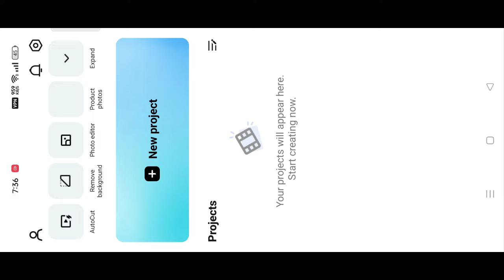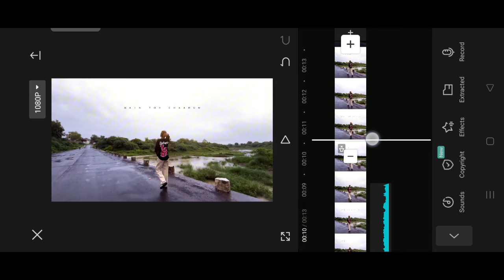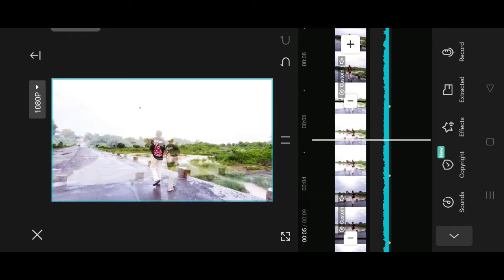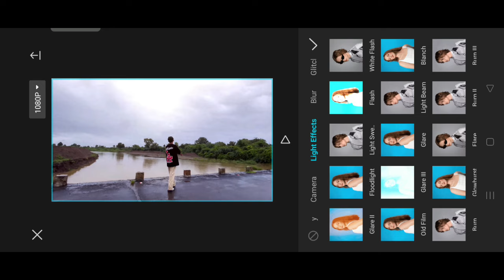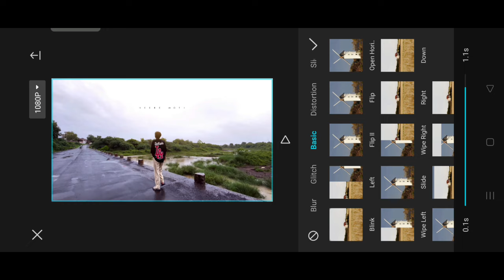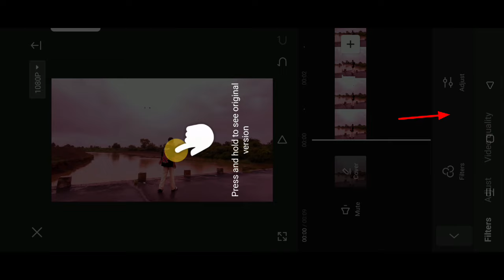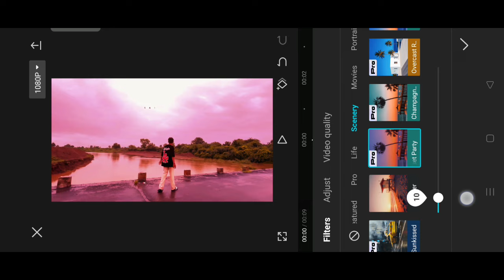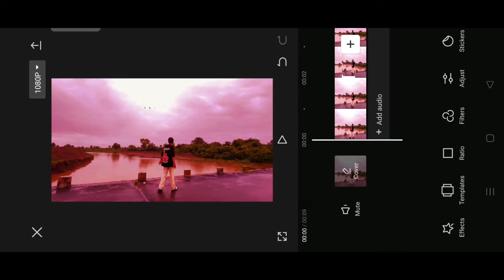How to SHOOT & EDIT Cinematic reelsCapcut video editing | CINEMATIC NEW COLOUR GRADING TRICK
your quares-
how to shoot & edit cinematic reels videocinematic reel video shoot & editingcinematic video editing mobile

cinematic reels video a to z editing tutorialHow to create cinematic reels

cinematic reels editing tutorial in capcutcapcut reels editing tutorial

how to create cinematic reelscinematic reels tutorial

cinematic colour gradingcinematic video editing

cinematic sound fx

cinematic video kaise shoot karecinematic  reels tutorial in capcutcapcut trending  instagram

cinematir roele in mohile

how to make cinematic video in instagramcinematic reels in mobile

cinematic song reels editing

cinematic reels video editing

trending new cinematic reels video tutorialcapcut trending cinematic reels  gradingcinematic video colour grading tutorialcinematic reels shoot & edit

trending sound vastavaalu cinematic reels editingvastavaalu sound trending reels editing

vastavaalu sound cinematic video editing

jittu.pawar same video editingjittu.pawar viral cinematic reels editing--priyu.mdhi_01 jaisa video kaise banaye--priyu.mdhi _01 cinematic video editinggulale_sunil_ jaisa cinematic video editingbrown_boiii 007_ jaisa video editinghrown hoiiiiiii o07 iaisa reels editina

jittu.pawar jaisa viral reels editingjittu.pawar same video editingjittu.pawar viral cinematic  editinggulale_sunil_jaisa cinematic video editingbrown_boiiii 007_ jaisa video editingbrown_boiiii 007_ jaisa reels editing

how to create cinematic reels in capcutcinematic video kaise banaye

cinematic video kaise shoot karecinematic reels tutorial in capcutcapcut trending cinematic reels editingtrending cinematic reels tutorialcinematic reels video editing tutorialhow to make cinematic video in instagramcinematic reels in mobile

 tutorialcinematic reels shoot & edit

instagram trending cinematic reels video shootand

glow effects instagram reels tutorialcapcut se video kaise editing karen

 tutorial, capcut pc, color grading in premiere pro cc, colour grading in capcut, how to do colour grading in capcut, how to use capcut, Mastering Cinematic Color Grading Secrets